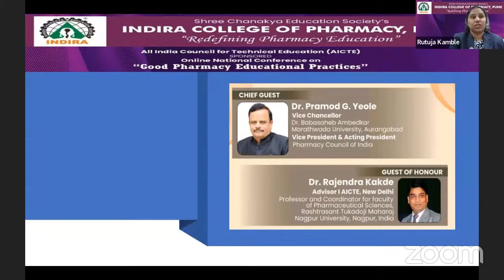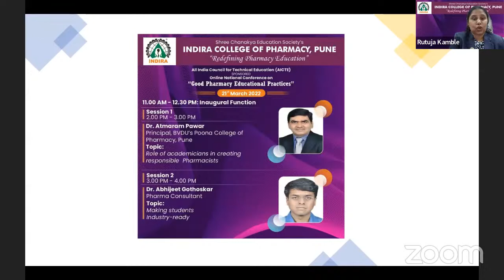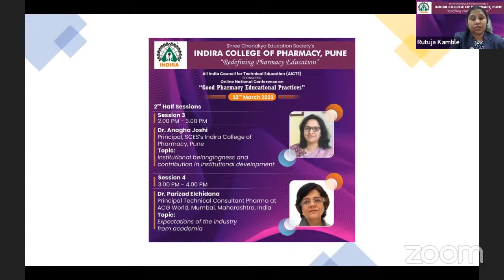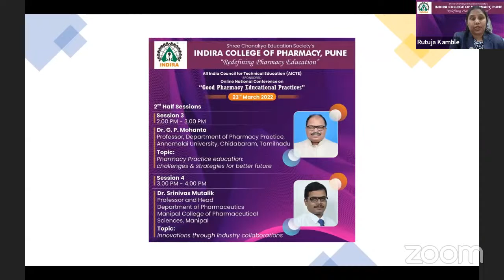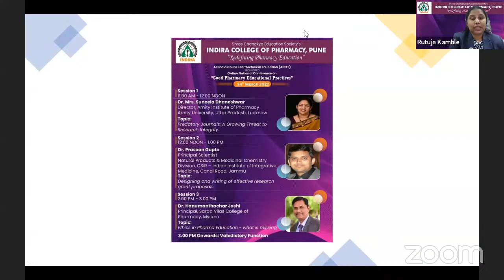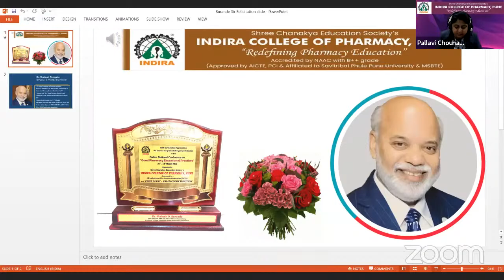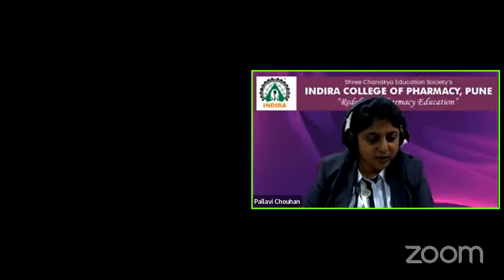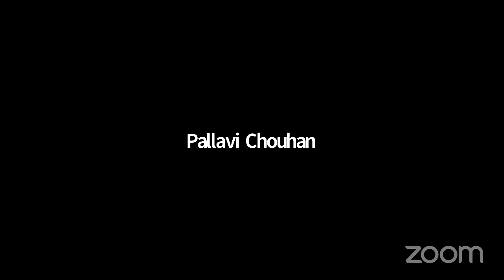Online National Conference on Good Pharmacy Educational Practices : Day 4 (Valedictory Function)